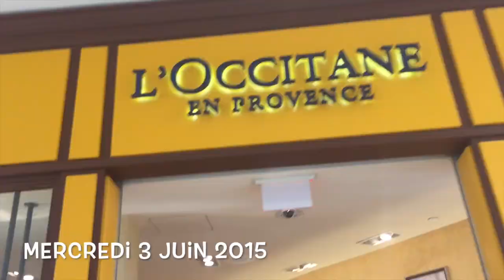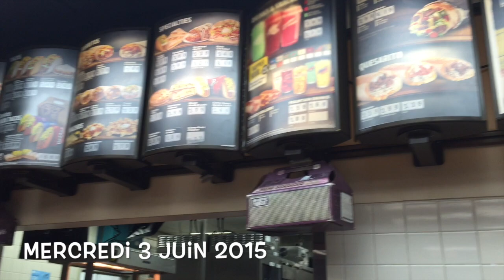[VLOG MIAMI #2] Shopping façon XXL & plage sans baignade !!!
▽ ▽ ▽ ∞POUR PLUS  INFOS ∞ ▽ ▽ ▽

Aujourd'hui je vous emmène avec moi en vacances: direction MIAMI !!! Je partage avec vous toutes mes aventures, conseils avec toute ma petite famille.

Dah'nys xoxo

N'HÉSITER PAS À ALLER VOIR MA NOUVELLE VIDÉO ET LIKÉ À FOND !!! ▶️ "MA JUMELLE EST BLANCHE 🌈 🎨"